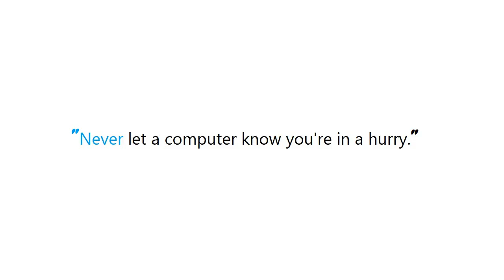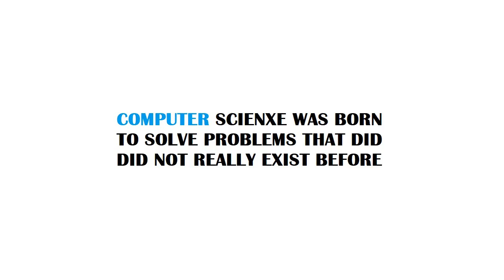PYTHON : Remove and Replace Printed items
Guide : [ PYTHON : Remove and Replace Printed items  ]